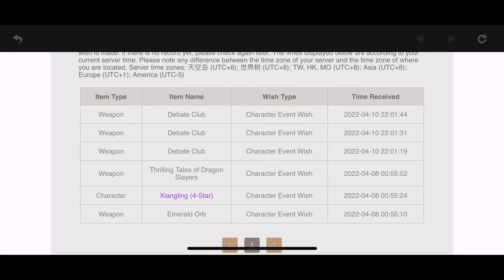Very short Kazuha summon session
I had been saving primogems to pull for Kazuha since the last Raiden Shogun rerun, when I lost my 50/50 to Jean. This footage proves that making Zhongli stand in the naughty corner brings good luck to summons.